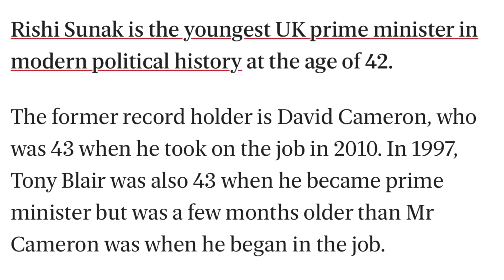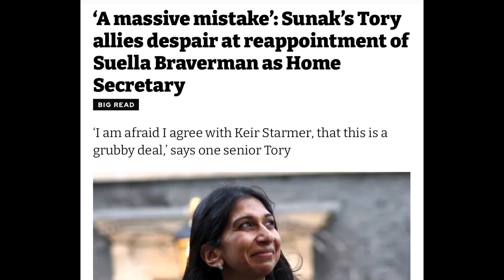Rishi Sunak's NEW DECISIONS for Immigration Laws, NHS & Study Visa Impact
Sharing new updates on new PM  and other immigration updates in UK

UK update,
UK Study visa 2022,
UK immigration updates 2022,
UK Visa,
UK Student visa,
UK travel update,
UK Immigration news latest,
Study permit processing time,
UK news about Immigration,
International students health insurance,
UK travel Restrictions,

Can International students work for more than 20 hours per week in the UK ?
New UK immigration changes from 6th April
Why UK student visa is getting delayed?
Why is the Uk student visa priority and super-priority closed?
Can students with distance learning apply for Graduate visa in the Uk ?
When is High Potential visa starting in the UK ?
When is Startup visa starting in the UK ?
Who can apply for Startup visa ?
Who can apply for High Potential visa ?
What changes are happening in the UK ?
Recent UK visa changes announced?
Impact of Recent changes in the UK
how to become a health care assistant in UK 2022
Uk Adding More Jobs To The Shortage Occupation
Massively Recruit Foreign Worker